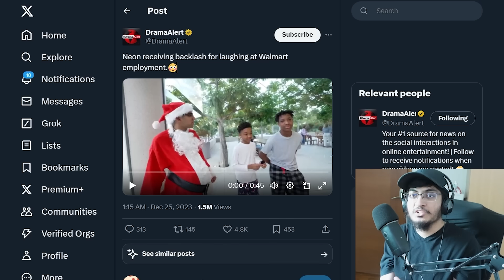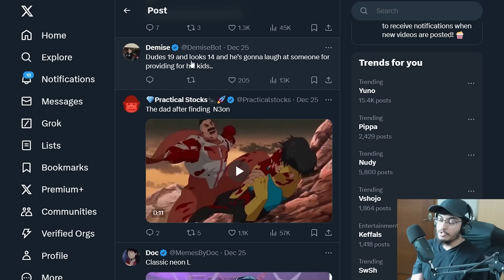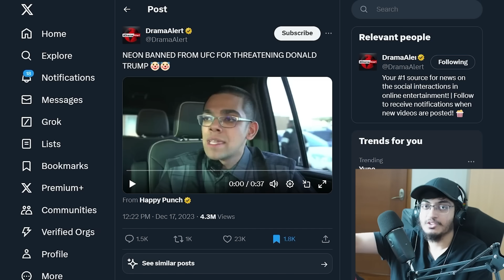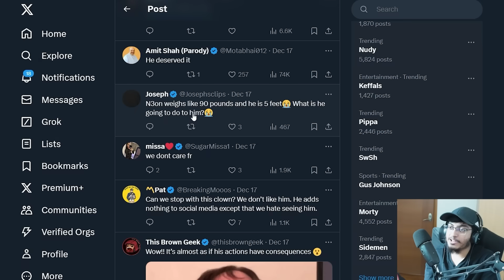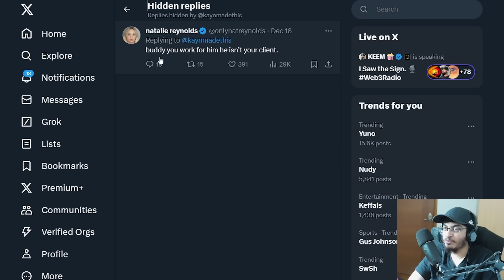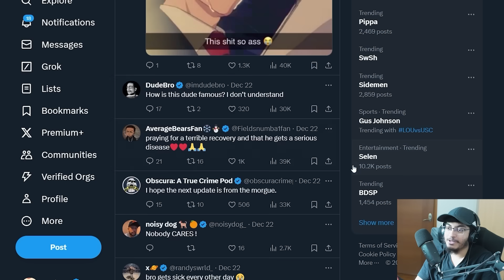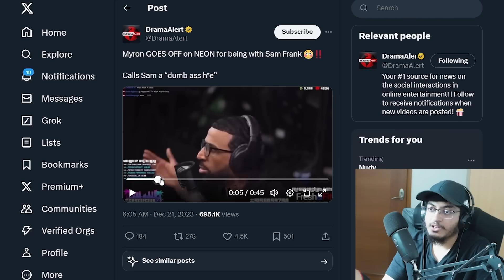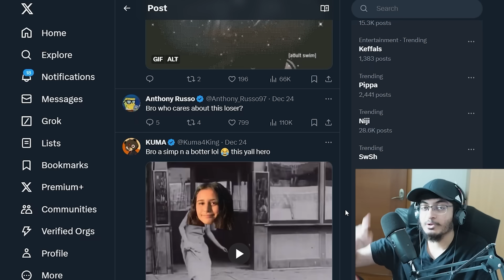It's Not Going Well For Neon..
he is so pathetic